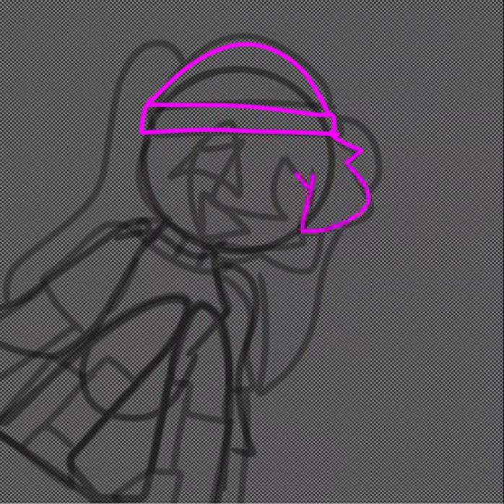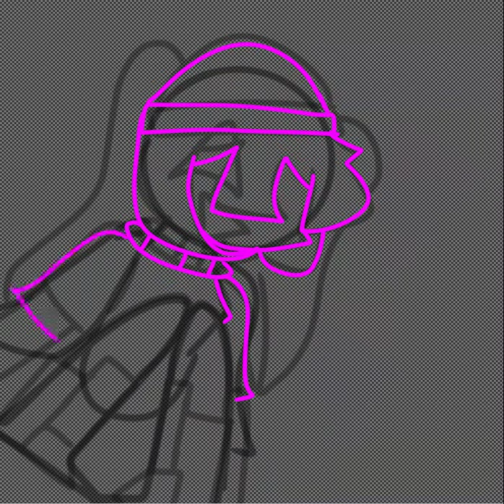Peachii - Speedpaint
If Peachii glitches, that is just her playing around lol